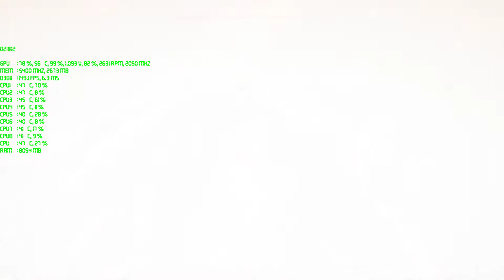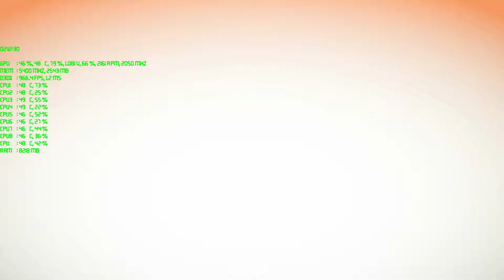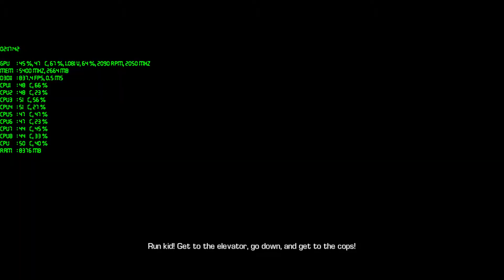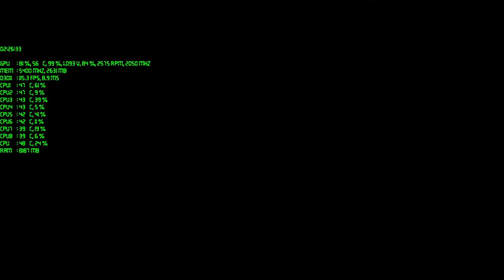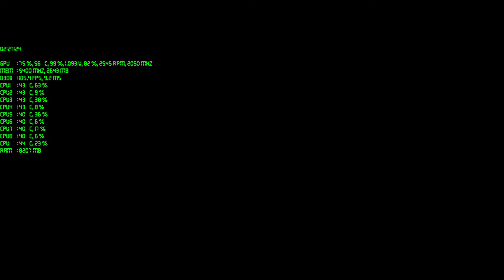[Bulletstorm:Full Clip Edition]ZOTAC GTX 1080 AMP!EXTREME 4K MAX OUT Gameplay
Bulletstorm:Full Clip Edition  ZOTAC GTX 1080 AMP!EXTREME

4K Max  Out Gameplay

Test System and Software

MSI Z87 Mpower Max

İntel Core İ7 4770K 4.6 Ghz

GSkill TridentX (2X8) GB 2400 Mhz DDR3 Memory

ZOTAC GTX 1080 AMP! EXTREME

Seagate 2 TB SSHD Hybrid

ASUS VG248QE 144 HZ 3D Led Monıtor

Corsair AİR 540 White Edition Cube Case

Corsair H100İ V2 Extreme Performance Liquid CPU Cooler

Seasonic 1000 W Platinum Power Supply

Logitech G502 Proteus RGB Gaming Mouse

Logitech G633 Artemis Spectrum 7.1 Surround Headset

Logitech G810 Orion Spectrum  RGB Mechanical Keyboard

Operation System:Windows 10 x64 Pro(Creators Update)

Driver Version :Nvidia GeForce 381.65 WHQL

Nvidia GeForce Experience 3.5.0.69